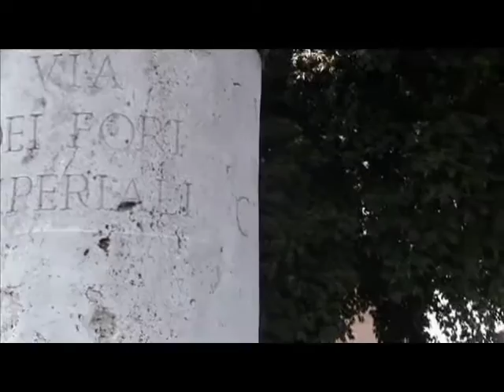EL COLISEO Y EL FORO ROMANO EN ROMA. Italia.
Auténticas maravilas de la Roma antigua: El Coliseo y el Foro romano.